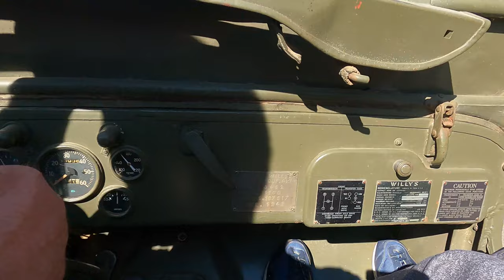Embarque avec moi en Jeep Willys de 1942